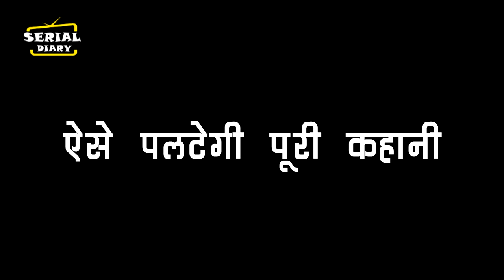BHAGYA LAXMI || OMG !! RISHI कह देगा LAXMI से बड़ी बात, होगा खुशनुमां पल...